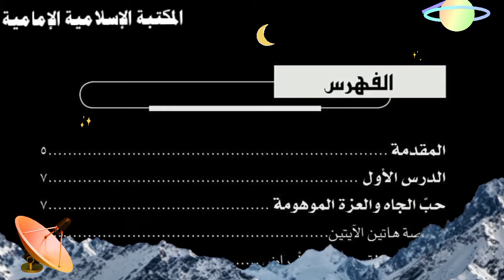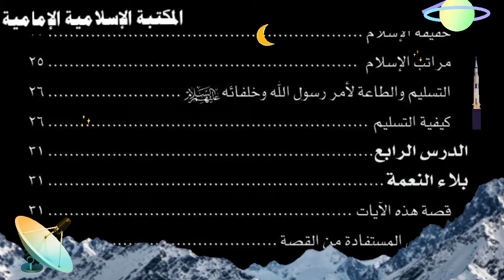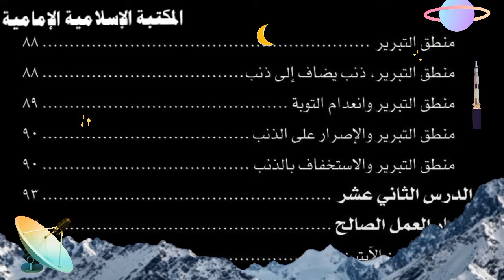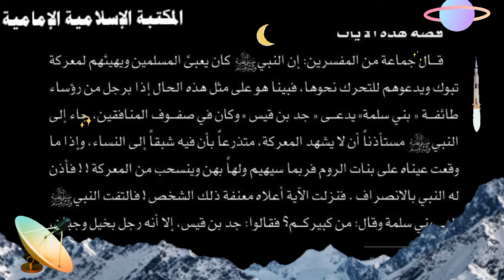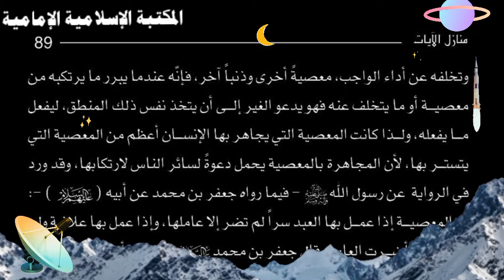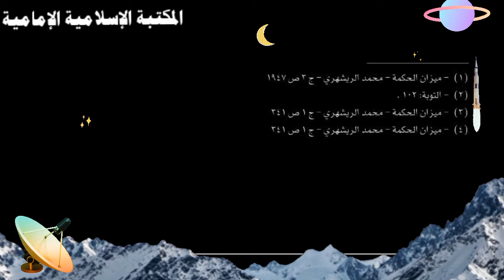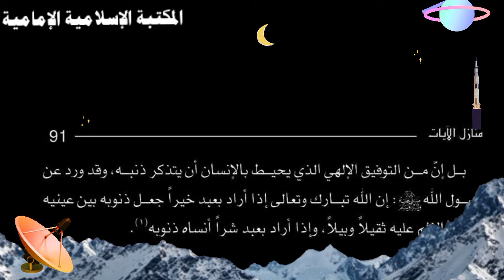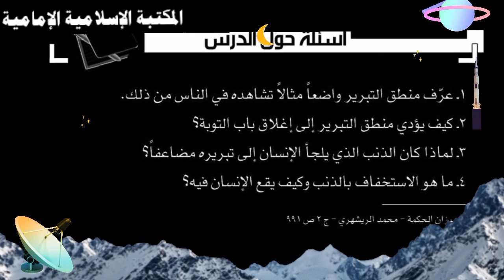كتاب إلكتروني📕منازل الآيات ( منطق التبرير)- دروس من القصص القرآنية - مركز نون للتأليف والترجمة.pdf⇩